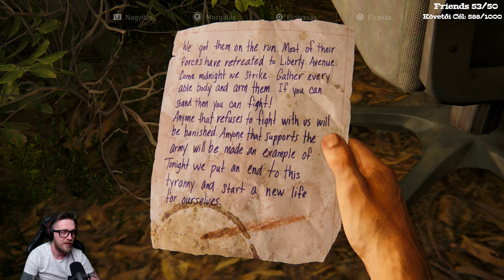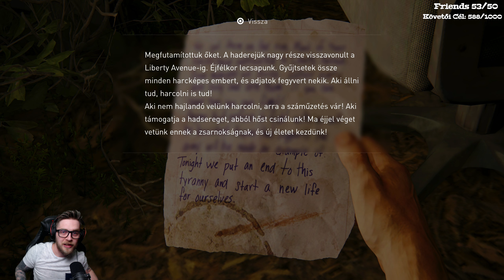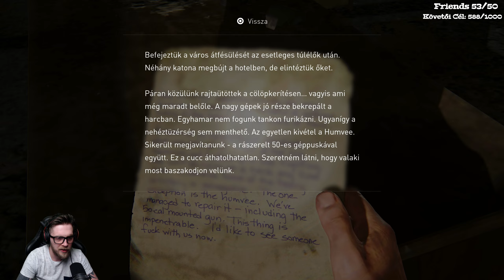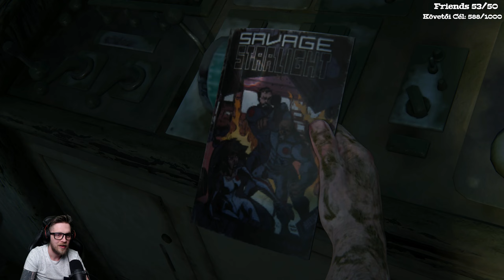The Last of Us Part I(PC)(Magyar Felirat) #5